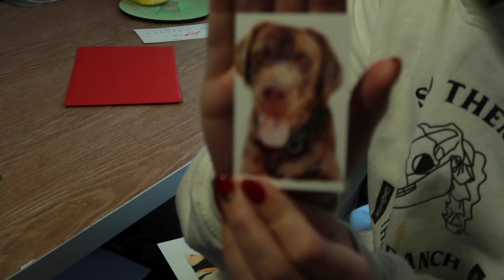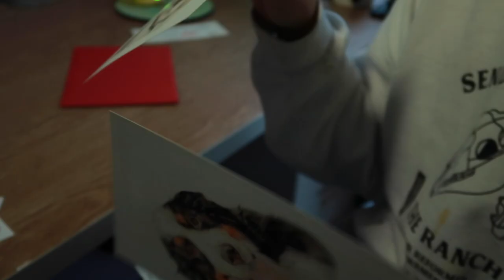☃ STUDIO VLOG ☃ Finishing Commissions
Haiii ✸
Finally finishing up my commission and starting the last one of the year! I'm also thinking of re-arranging my studio and start the un-hauling process!
 - Amie xo